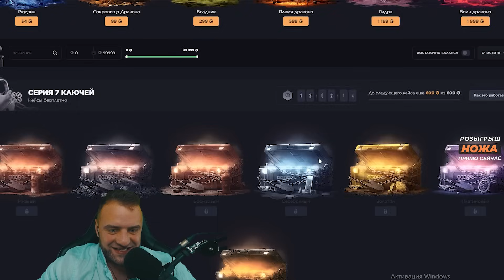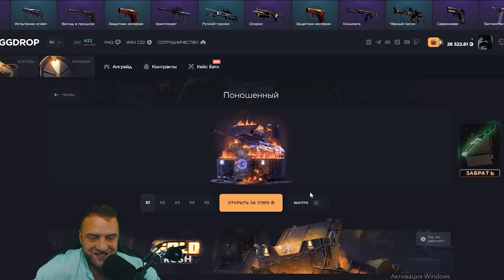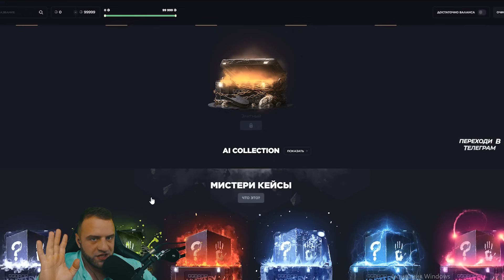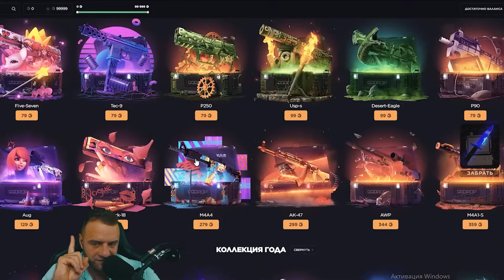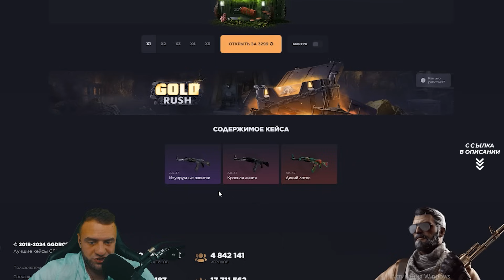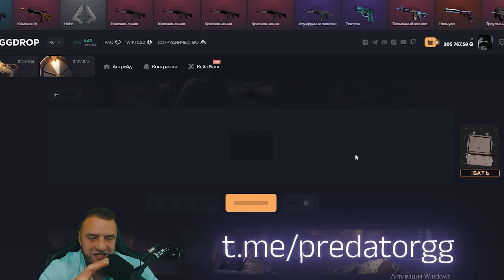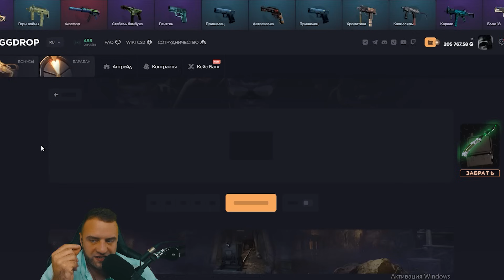Я ВЫБИЛ AK-47 за 180 000 в КС ГО - ЭТО ПОДКРУТКА...GGDROP ЭТО НОВЫЙ РЕКОРД - GGDROP Промокод / КС ГО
КС ГО GGDROP ПРОМОКОД 11% - PRDTYT